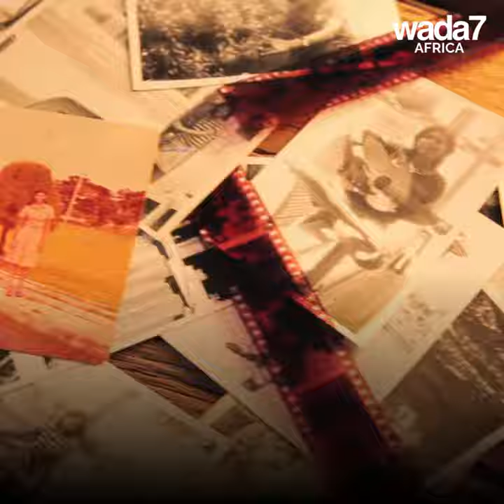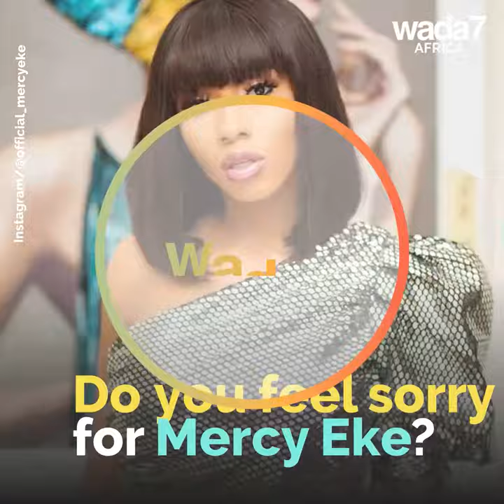Mercy Eke is questioning her career after BBNaija 2019 🤔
Mercy Eke seems exhausted and is questioning her career choices after BBNaija 2019 🤔